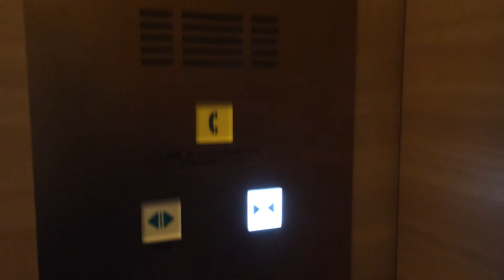日立エレベーター ヒルトン東京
諸元（スペック）
定員：25名
積載：1650Kg
停止階：B3.B2.B1.L.2.3.4階
設置年：1984年（昭和59年）
改修年：2010年代
基数：2基
駆動方式：ロープ式